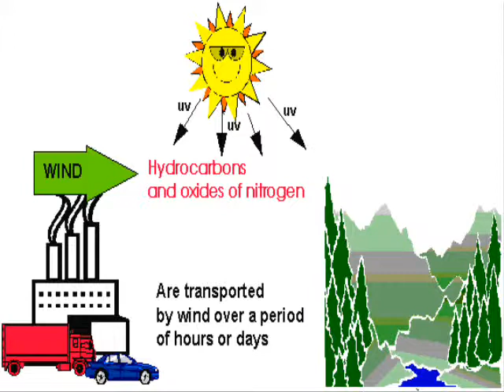SJC 1-A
wala lng nde pa tapos